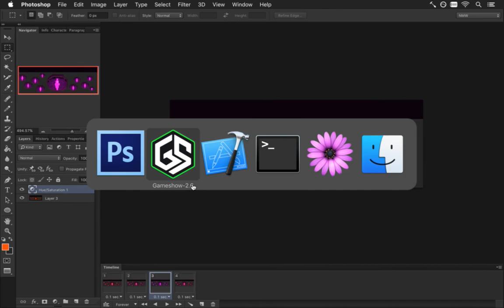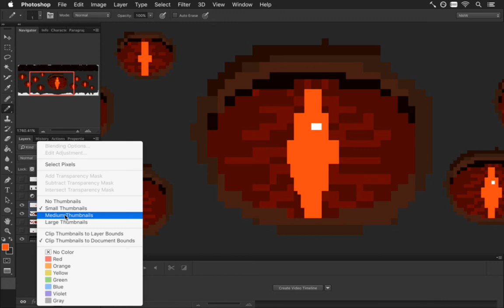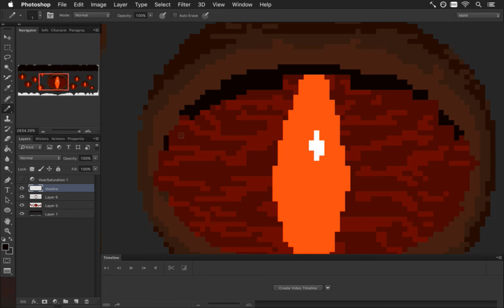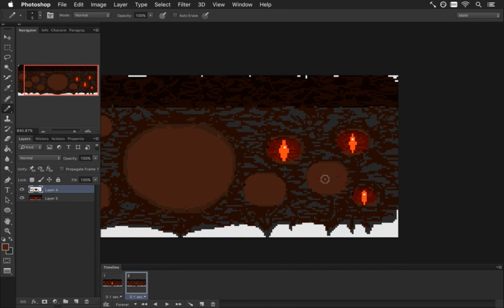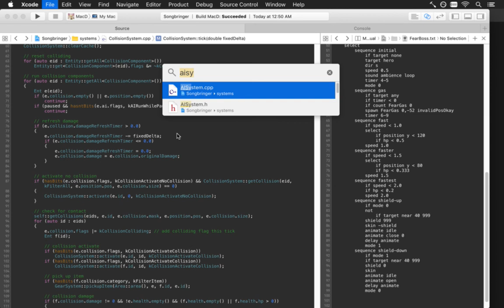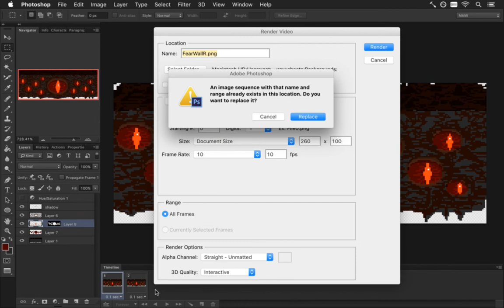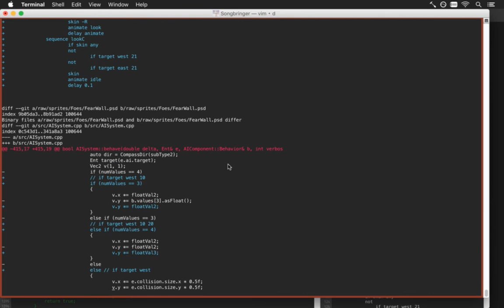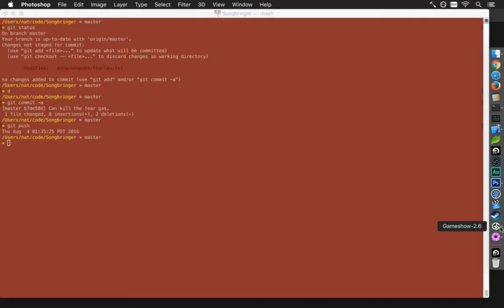Songbringer Day 418 - Wall Boss Art pt 2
Developing the action RPG Songbringer. A Zelda-inspired, pixel-art, indie game made by one guy. Today: painting some pixels for the fear wall boss.